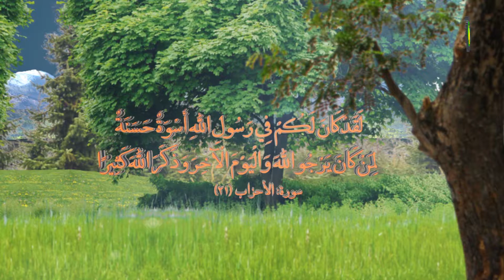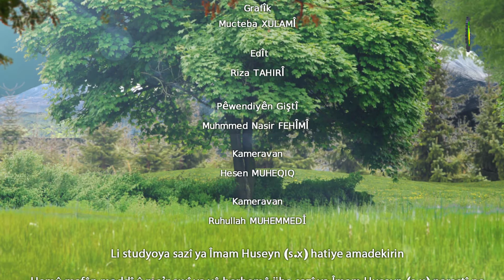148. HIȘKÎYA DILÎ LINAV HEDÎSANDÊ - Mamosta Seyyid M. Zekî TORÎ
Qesaweta qelbî linav hedîsande jî hetî separiș kirin  ji rezîlên exlaqî hatî șimartin û hemû liser ve yekatî heya  hișkîya dilî ji însanê nebaș nav hatî birin û ji çi kesênra dibejin dil hișk.